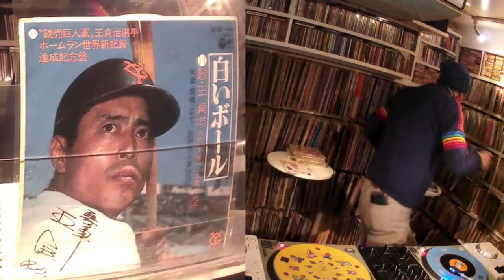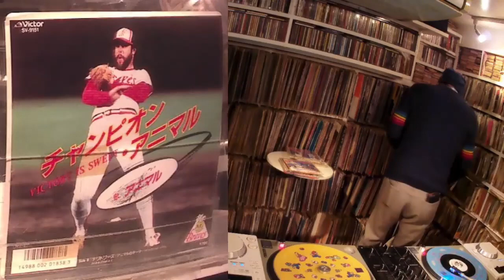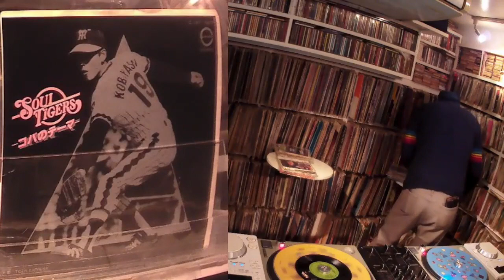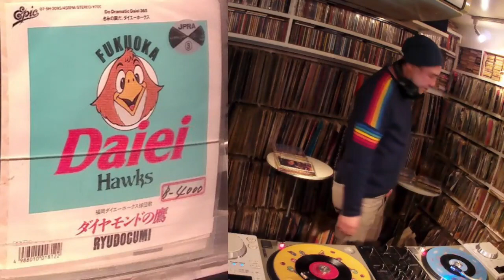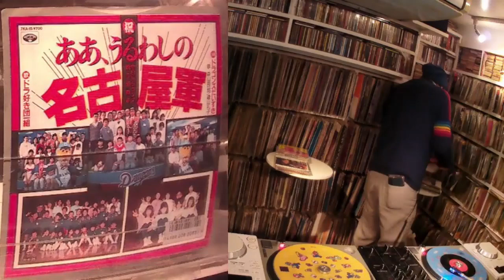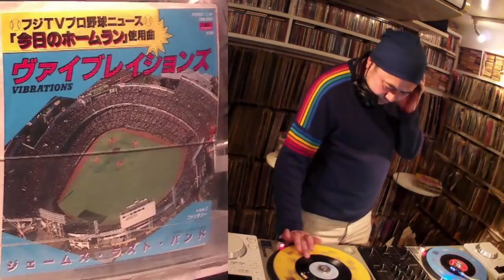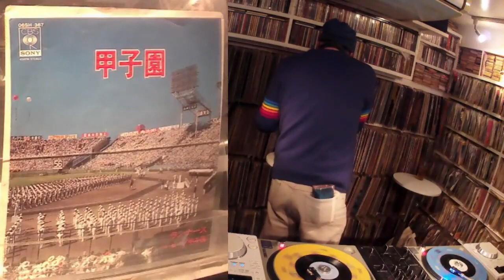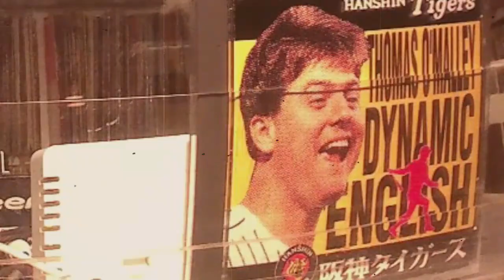祝！WBC優勝 革パン刑事の野球レコード特集2023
革パン刑事の野球レコード特集の改正盤です。
3/21に優勝祈願として特集してくれました。内容も面白いですよ〜特にアニマルの歌が上手すぎる！